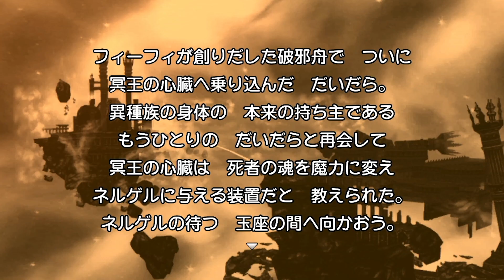【ドラクエ10オフライン】ラスボスは冥王ネルゲル！『ドラゴンクエストX オフライン』を実況プレイpart45【DQ10オフライン】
いくぜ、ラスボス！！！・・・強くね？？？？『ドラゴンクエストX オフライン』をだいだらが実況プレイしていきいます！未プレイの人はネタバレ注意！ストーリーの攻略しっかりやり込んでいきます！

●『ドラゴンクエストX　目覚めし五つの種族　オフライン』
● 発売日 2022/9/15
● スクウェア・エニックス
● Nintendo Switch / PS4 / PS5 /Steam  8,580円（税込）